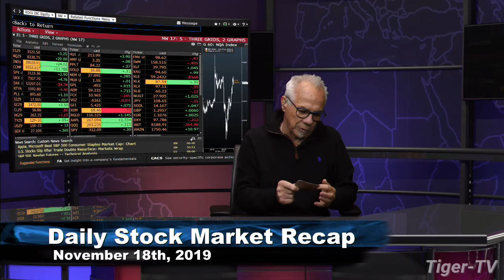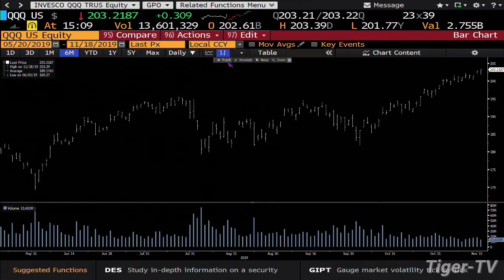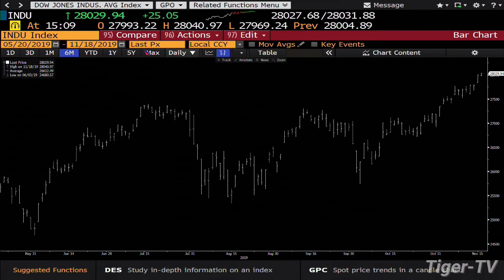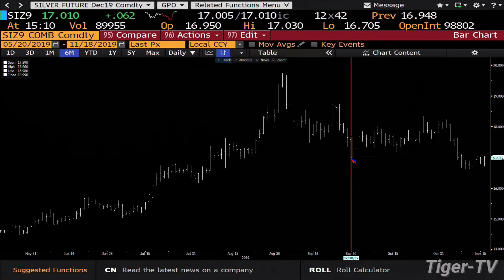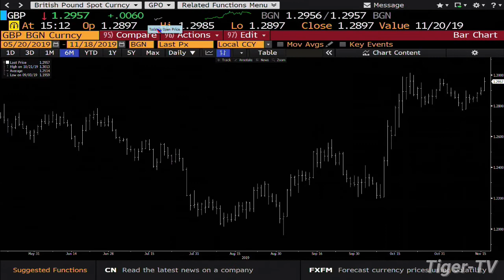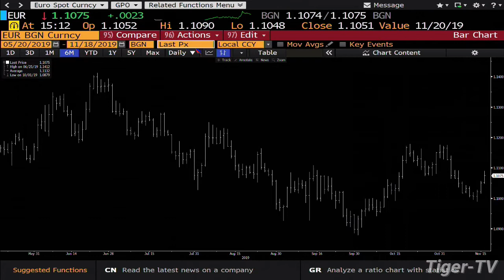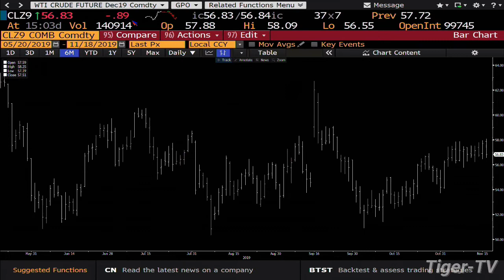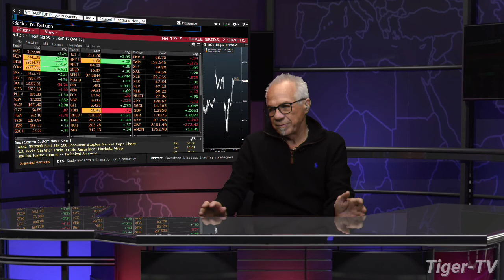November 18th, The Daily Market Recap with Tom O'Brien on TFNN - 2019